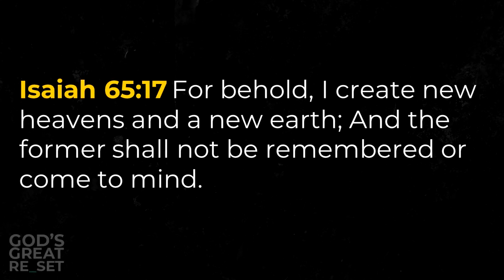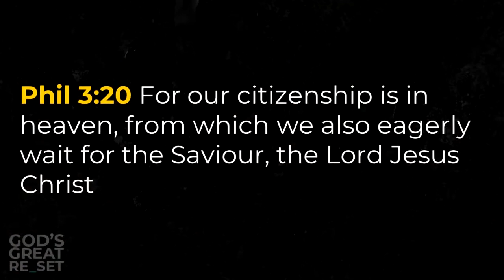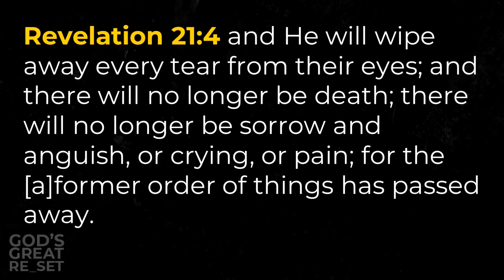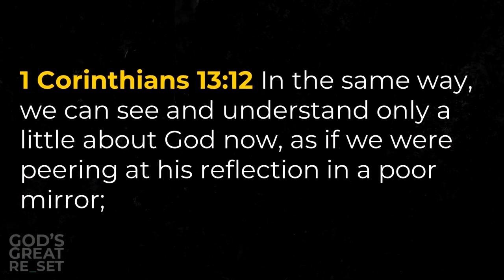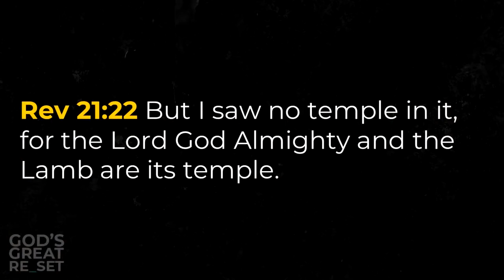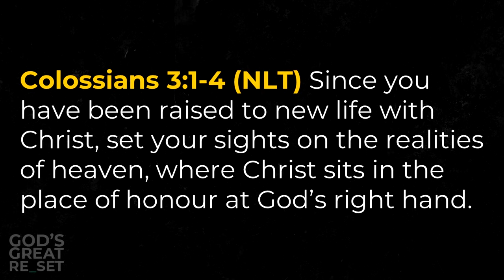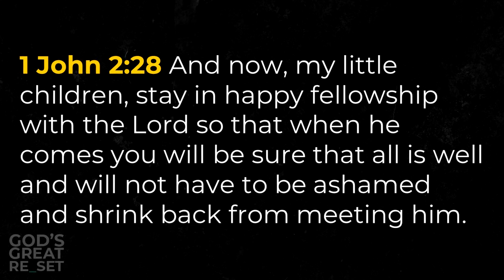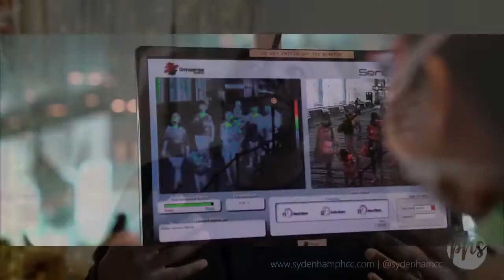The Great Reset Part 2 || God's Great Reset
What happens next - beyond the Great Reset?
Here is the encouragement you need to hear in these times! God has the final say always!

Documentary with Pastor Farayi Bayayi, from Sydenham Potters House.

* More videos on Brighteon & Bitchute.